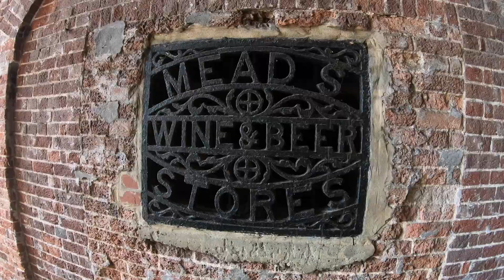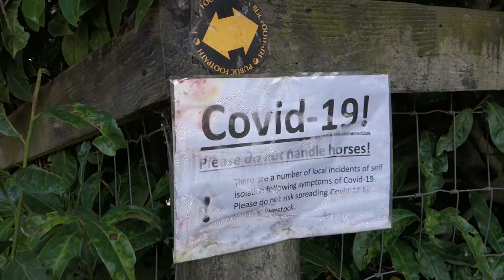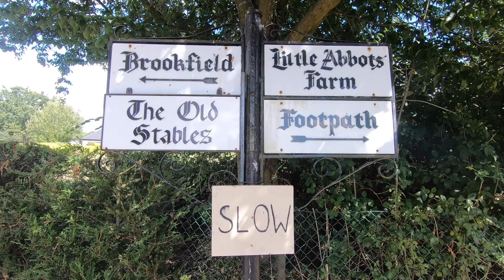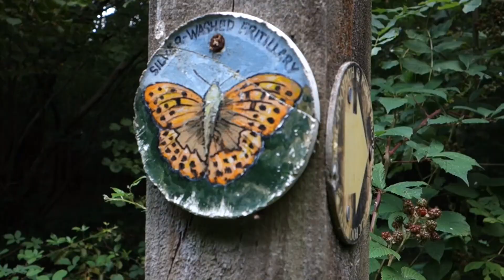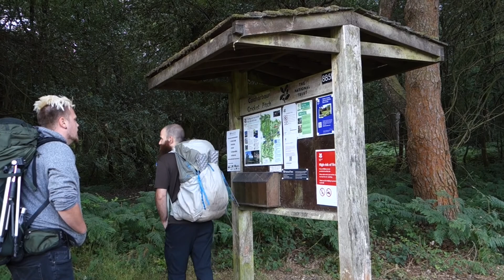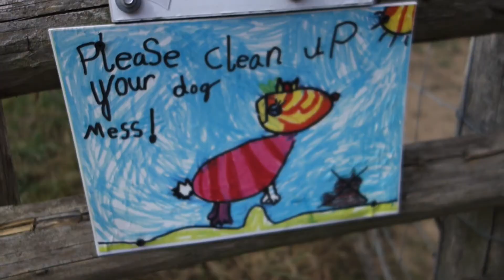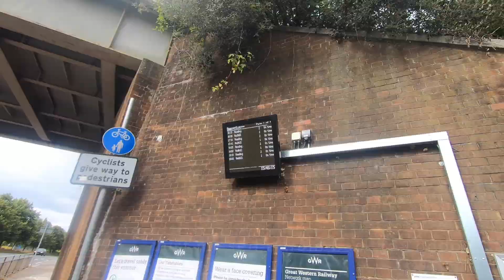Backpacking from Reigate to Dorking with a Wild Camp on Leith Hill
Back in August we finally managed to break out of lockdown and get a short backpacking trip in. We jumped on the train to meet our friend of 15 years, Sammy, down in Reigate. We headed out westward towards Leith Hill stopping for a pint in the village of Coldharbour before making camp at the top. Next morning after bacon sandwiches on top of Leith Hill, we set off for Dorking to get the train back to London.

Music is from the Oblivion soundtrack by Jeremy Soule available to buy at: